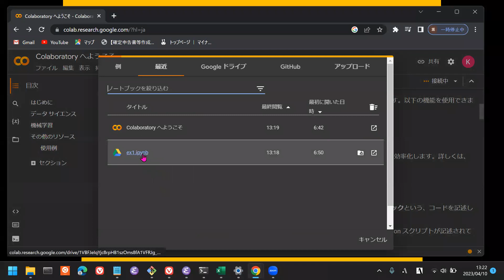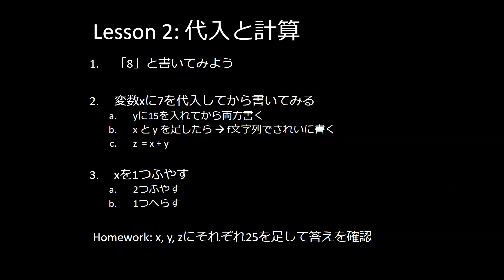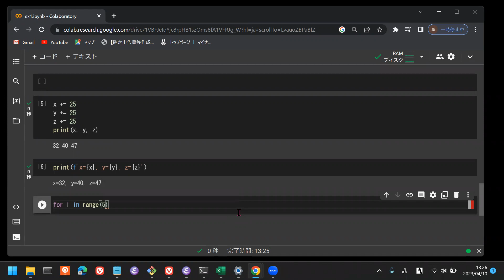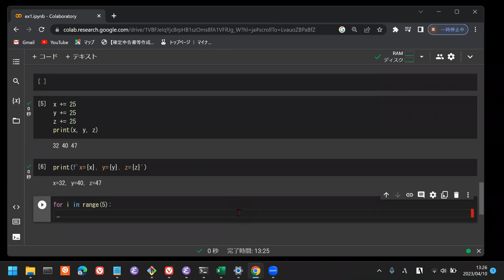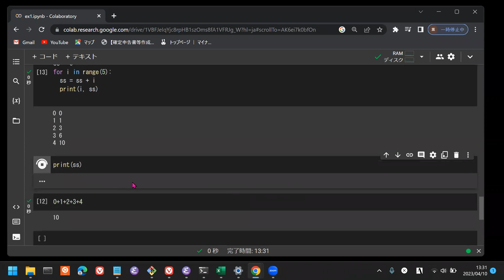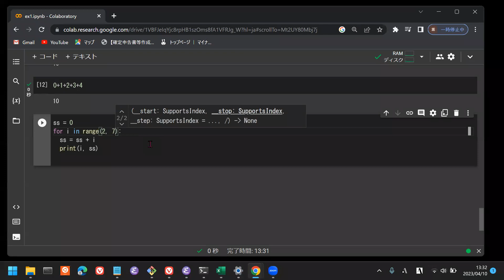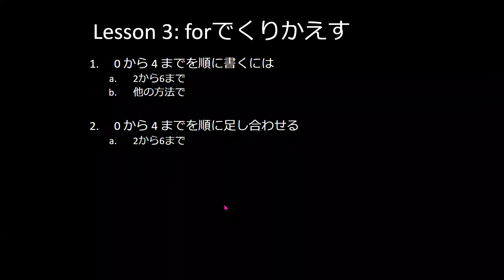子どもPythonチャレンジ: Lesson3: forでくりかえし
小学生にもプログラミングを楽しんでもらうために、Pythonを初歩から解説します。自分でWindowsパソコンで手を動かしながら一緒に勉強しましょう。
　第3回ではfor文を使ったくり返しを紹介します。

★既にパソコン上でPython環境があれは、KPC Zeroシリーズでの学習も可能